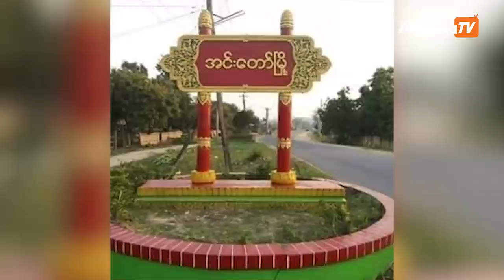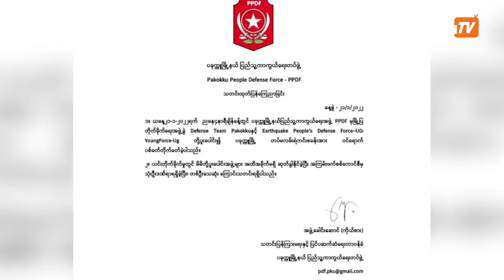ဇန်နဝါရီလ ၂၂ ရက် မနက် ၁၀ နာရီအထိ နောက်ဆုံးရသတင်းများ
00:00 Intro
00:38 - ရေဦးတိုက်ပွဲအတွင်း ကျဆုံး PDF ၇ ဦးအား မီးသဂြိုဟ်

01:52 - PDF နဲ့ KIA တို့ရဲ့ ပူးပေါင်းတိုက်ခိုက်ခြင်းခံရပြီး စစ်အုပ်စုက ၃ ဦးသေဆုံး

02:49 - မြို့ပြပြောက်ကျားတိုက်ပွဲဆင်နွှဲတော့မှာကြောင့် လွိုင်ကော်မြို့တွင်းကနေ ပြည်သူတွေထွက်ခွာဖို့ သတိပေး

03:33 - ပခုက္ကူမြို့ တပ်မလမ်းရဲကင်းစခန်း အတိုက်ခံရပြီး အကြမ်းဖက်စစ်အုပ်စုဘက်က တစ်ဦးသေ